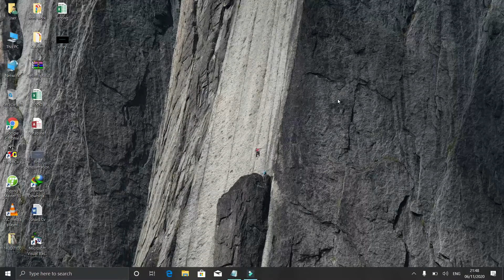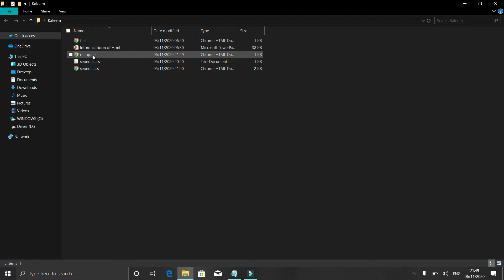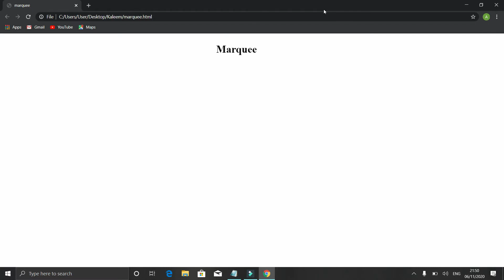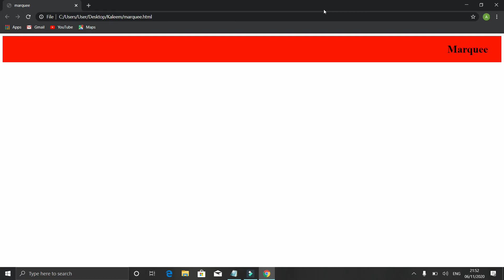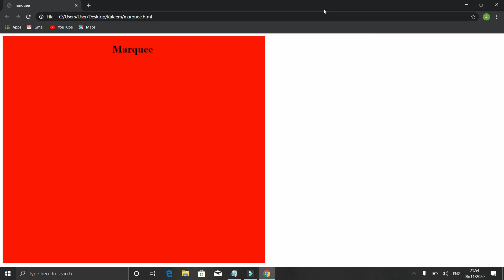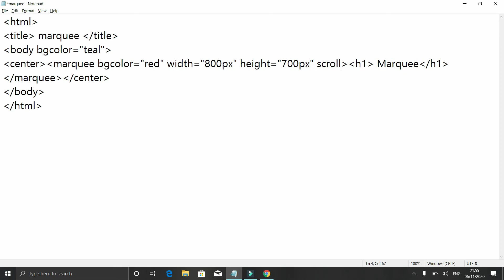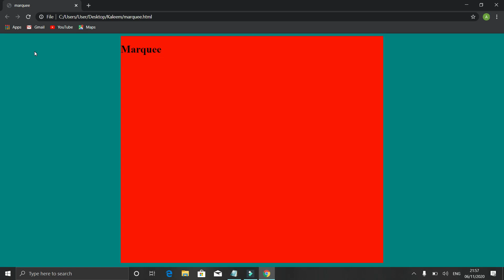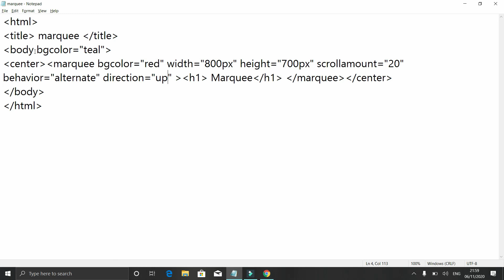About marquee tag and how to use marquee tag, make document very effective in HTML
This video is about marquee tag. This tag is used for the scrolling the text and objects (pictures, videos etc.) marquee tag have many attribute which I am going to use for you. The attributes are (bgcolor, width, height, scroll amount, behavior, direction and etc.) this tag will make document very effective